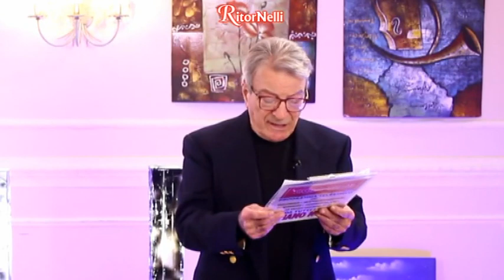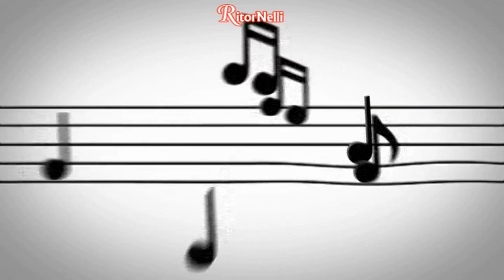RitorNelli (9°Serie) – 08/04/2023 Puntata Ufficiale Tv Nelli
Oggi è Sabato e il Sabato è magico per ballare.
Allora alziamoci e balliamo con Matteo Tarantino “Ma l’amore no”, Walter Losi e Walter Giannarelli  “Saborita”, Fausto Cigliani “E se domani” (una tra le grandi canzoni escluse della storia sanremese. Video originale del 1964 a Sanremo), Elena Cammarone “Torna il sole”, Luciano Nelli “Filosofia”, e… con La Canzoncina di Enrico Faggioni.
Paola Belloni intervista al porto di Livorno Pasquale il portuale.

… Buona visione.

... Bonne vision.

... Gute Unterhaltung!

... Buena visión.